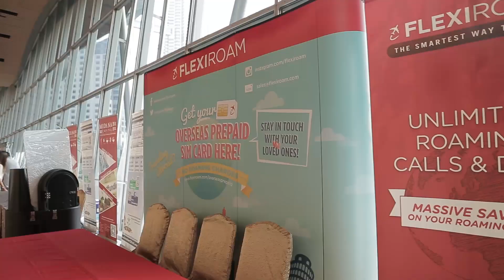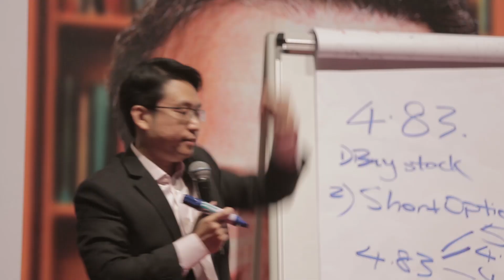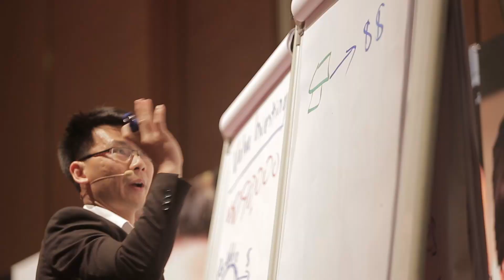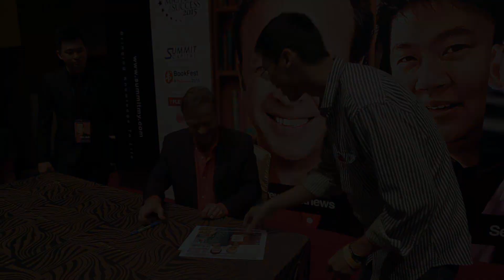Embrace Your Success Destiny: Masters of Success Conference with Global Visionaries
Unlock Your Potential at the Masters of Success Conference: Learn from Global Icons and Transform Your Life"

Get ready for an extraordinary event that will change the trajectory of your life! Introducing the highly anticipated annual conference, Masters of Success, where legends and visionaries gather to share their wisdom, strategies, and secrets to achieving greatness. This three-day extravaganza in London brings together a powerhouse lineup of world-renowned speakers from various fields, including business, personal development, wealth creation, and sports.

Imagine being in the presence of Sir Richard Branson, Andrew Matthews, Adam Khoo, Michael Franzese, Joey Yap, Fabian Lim, Simon Leung, and many more influential figures who have already impacted the lives of over 20,000 individuals worldwide since the conference's inception in 2014.

At Masters of Success, you'll be immersed in a high-energy environment that fosters personal growth and empowers you to play at the highest level. This is your opportunity to learn from the best of the best, those who have achieved remarkable success in their respective fields. Gain insights into their strategies, disciplines, and unique perspectives that propelled them to greatness.

Throughout the conference, you'll discover how to seize opportunities, overcome challenges, and cultivate a mindset of success. Each session will equip you with essential leadership qualities, cutting-edge systems, and practical strategies to stay on top of your game.

Uncover the secrets of attracting achievement, wealth, fulfillment, and happiness beyond your wildest imagination. Discover how to create sustainable wealth, protect your financial future, and make informed decisions about your health and well-being.

The Masters of Success Conference is designed to help you unlock your true potential and become a master of your own destiny. The transformative insights and actionable knowledge shared by these iconic speakers will empower you to make positive changes in your life and reach new heights of success.

Don't miss this opportunity to join the League of Achievers. Secure your spot at the Masters of Success Conference and embark on a journey of personal and professional transformation. Get ready to implement cutting-edge systems for wealth creation, seize opportunities, and create a life of abundance.

Invest in yourself and take the first step towards a brighter future. Reserve your seat now and be prepared to witness the power of the Masters of Success Conference in propelling you toward greatness.